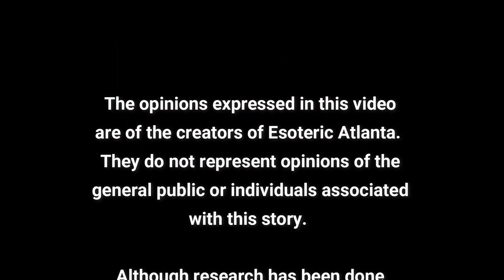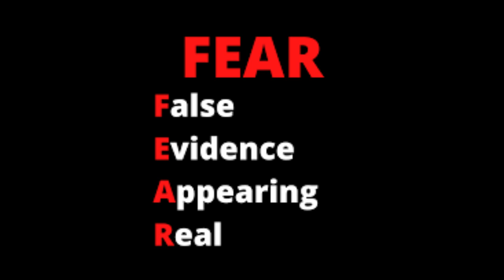❌ Getting Over The Power Of FEAR!❌